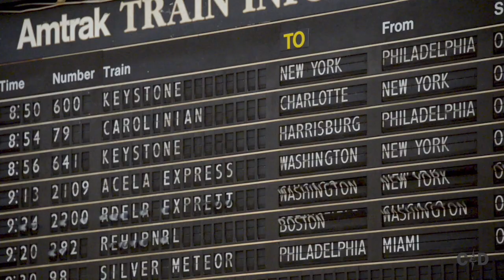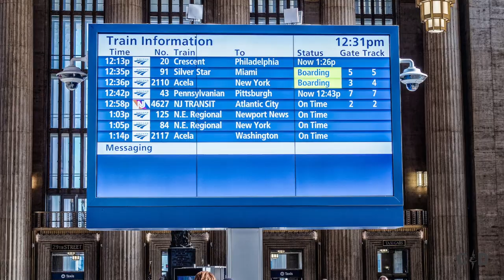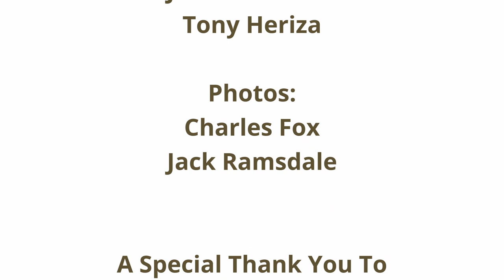C&D Amtrak Presentation Farwell Philadelphia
AMTRAK Flip Board Final Day and new Digital Scheduling Board